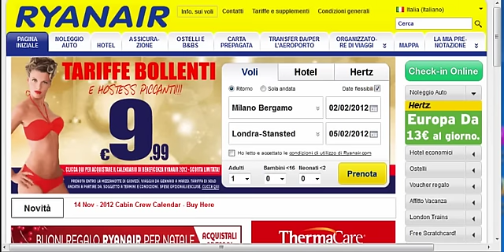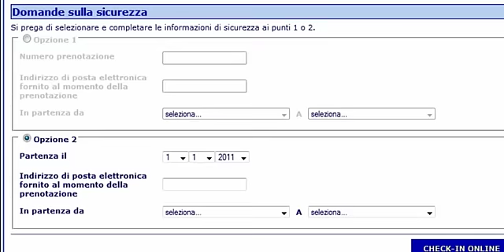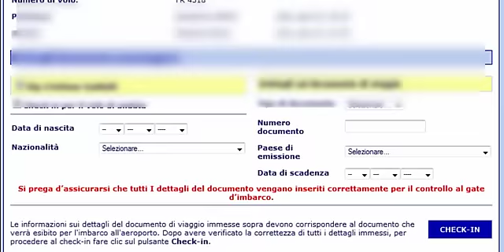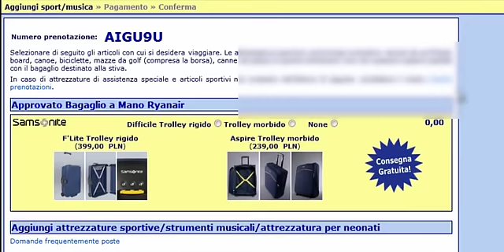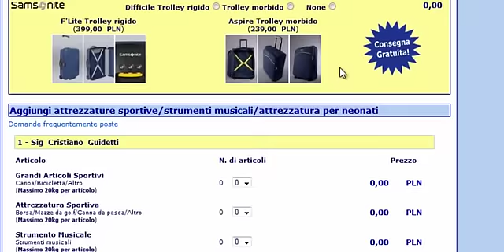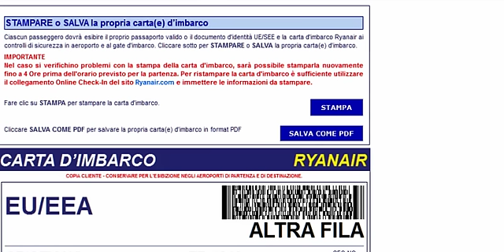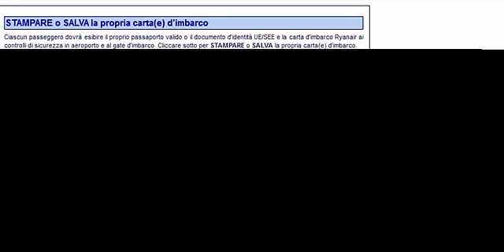Ryanair: Come fare il Check in Online - Aggiornamento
- Un aggiornamento con le modifiche intervenute nella procedura di check in online (OBBLIGATORIO) con la compagnia low cost Ryanair.